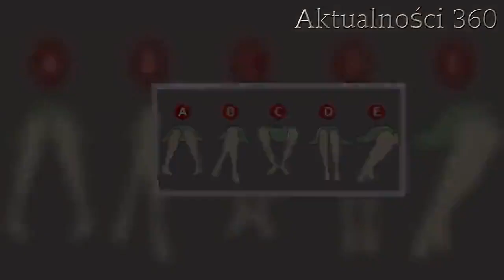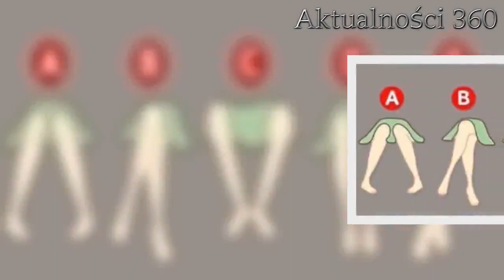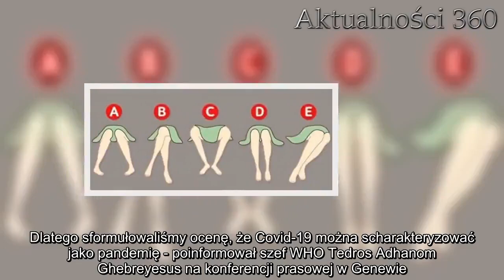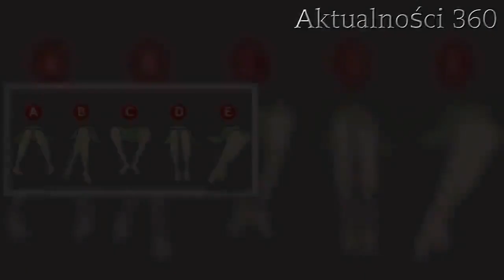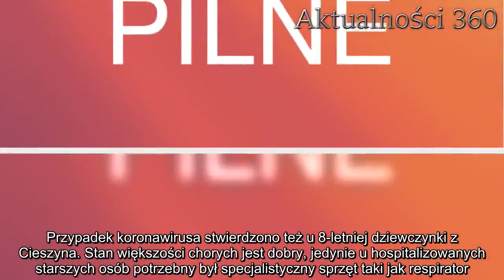WHO ogłasza pandemię koronawirusa Covid-19 | Aktualności 360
Koronawirus rozprzestrzenia się w błyskawicznym tempie. Światowa Organizacja Zdrowia od samego początku śledzi rozwój choroby. Na całym świecie odnotowano dziesiątki tysięcy potwierdzonych przypadków i kilka tysięcy zgonów.   Koronawirus zbiera swoje żniwo, jest zagrożeniem dla zdrowia i życia, dlatego WHO postanowiło określić to, co właśnie dzieje się na świecie mianem pandemii. Szef Światowej Organizacji Zdrowia wydał oświadczenie. Koronawirus został określony jako pandemia  Statystyki dotyczące koronawirusa przeszły oczekiwania samych naukowców: w 110 krajach łącznie potwierdzono 121 564 przypadki zarażenia wirusem. Do tej pory liczba zgonów wynosi 4 373, a 66 239 osób uważa się już za zdrowych - ich organizm zdołał poradzić sobie z chorobą. Jednak z racji coraz większej liczby zachorowań w Europie, szczególnie w południowej oraz środkowej, szef WHO określił zjawisko jako pandemię.    - Jesteśmy głęboko zaniepokojeni zarówno alarmującym poziomem rozprzestrzeniania się, intensywnością, jak i alarmującym poziomem braku działań. Dlatego sformułowaliśmy ocenę, że Covid-19 można scharakteryzować jako pandemię - poinformował szef WHO Tedros Adhanom Ghebreyesus na konferencji prasowej w Genewie. W Polsce codziennie pojawiają się nowe, potwierdzone przypadki zarażonych koronawirusem      W tej chwili najwięcej zarażonych w Europie znajduje się we Włoszech - kraj można traktować jako "ognisko zapalne". Potwierdzono 10 149 przypadków koronawirusa, z czego 631 osób nie żyje. Włochy zostały określone "czerwoną strefą" - odwołano imprezy masowe, zamknięto obiekty kulturalne, nie latają samoloty, nie jeżdżą pociągi, a granice z innymi państwami zostały zamknięte. W Polsce do tej pory odnotowano 32 przypadki zakażenia wirusem.  Dzisiaj grzeje: 1. Nie do pomyślenia, okropny wypadek karetki. Ambulans przewrócił się na wózek z dzieckiem, zdjęcie wraku poraża2. Polsat: uczestnik ”Pamiętników z wakacji” nie żyje? Miał popełnić samobójstwo kilka lat temu  Najnowsze przypadki zakażenia odnotowano u kobiety z Poznania, mężczyzny z Opola, mężczyzny ze Zgorzelca/Goerlitz, mężczyzny z Warszawy, kobiety z Łodzi, dwóch kobiet z Ostródy oraz dwóch kobiet z Łańcuta i Lublina. Przypadek koronawirusa stwierdzono też u 8-letniej dziewczynki z Cieszyna. Stan większości chorych jest dobry, jedynie u hospitalizowanych starszych osób potrzebny był specjalistyczny sprzęt taki jak respirator.  Najlepsze newsy dnia:     Źródło: RMF24   Następny artykuł  Nie przegap żadnych najciekawszych artykułów! Kliknij obserwuj pikio.pl na:  Google News